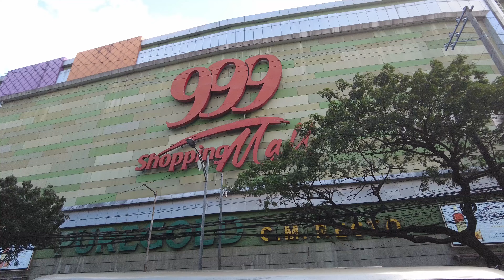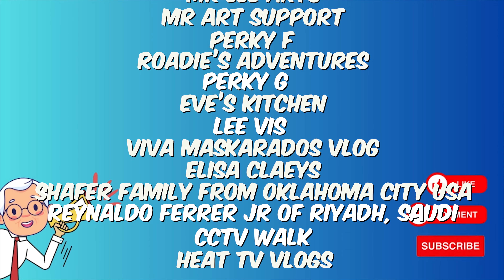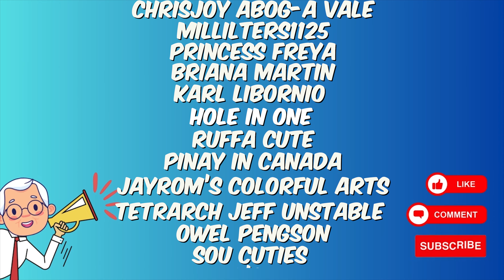[4K] 999 SHOPPING MALL 2024 TOUR - DIVISORIA MANILA PHILIPPINES